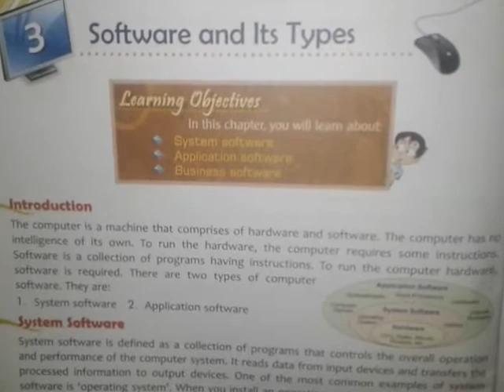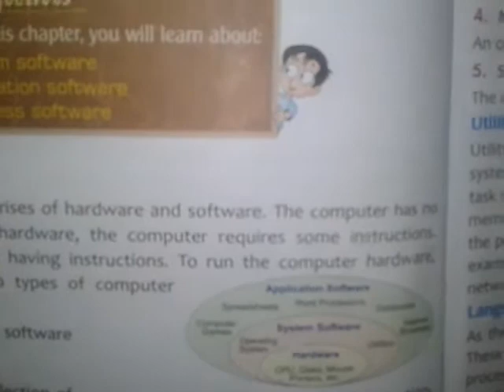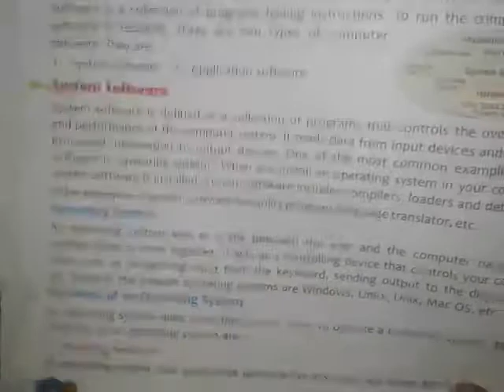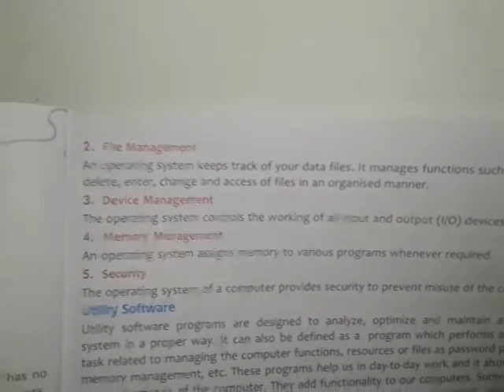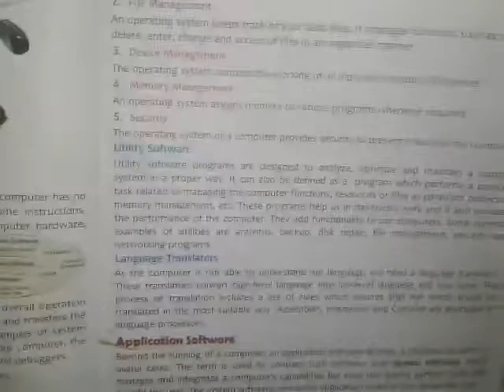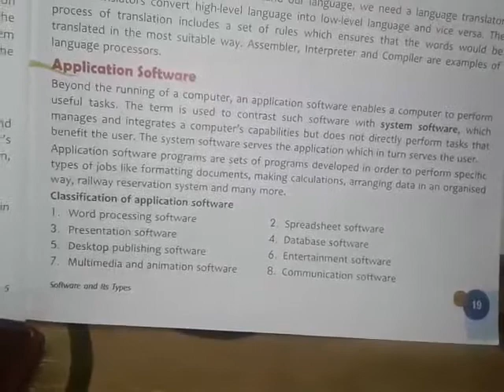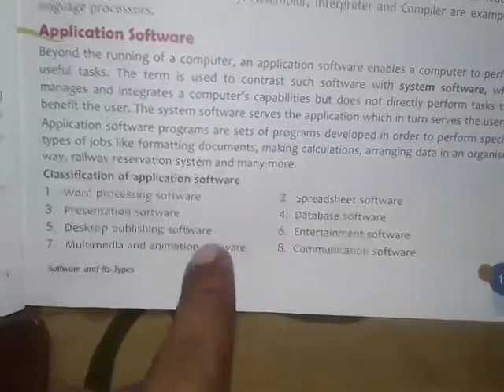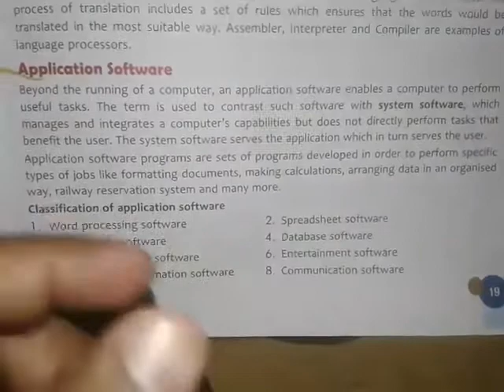CLASS-5, COMPUTER, CH-3, PART-1